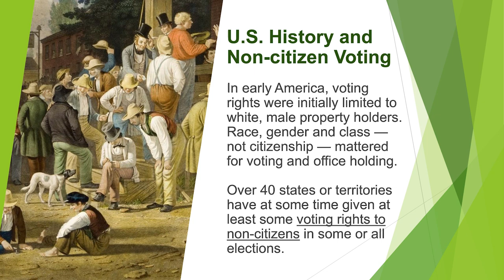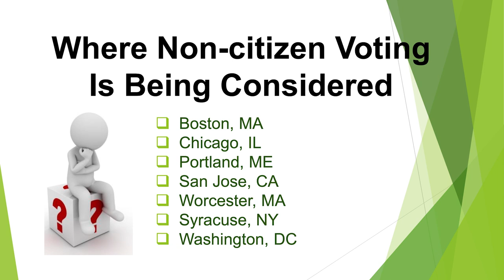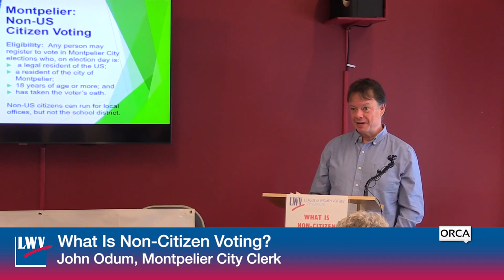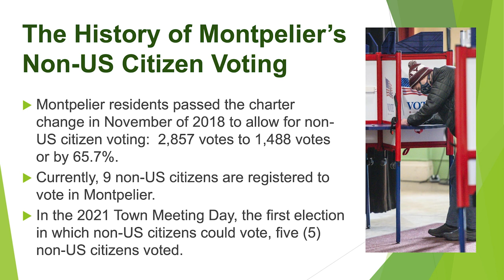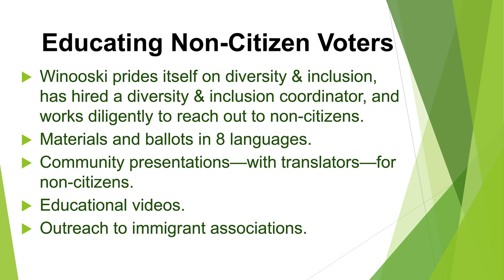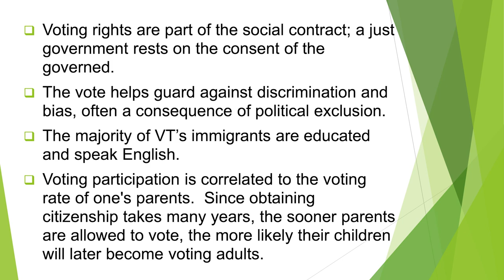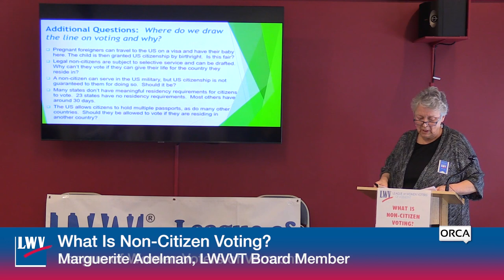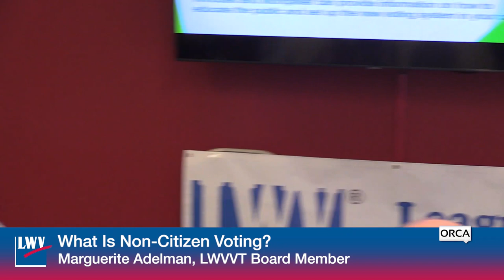League Of Women Voters - What is Non-Citizen Voting? 2/25/2023